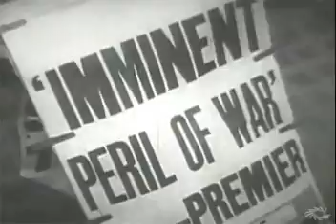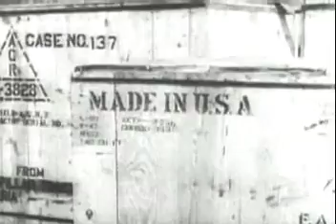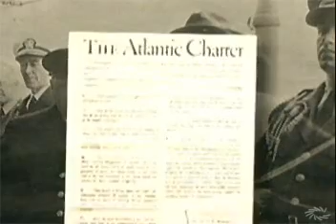#2 - Video Notes - Segment #3 - War Comes to Europe.asf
World War II Video - The third segment for assignment #2 - Video Notes